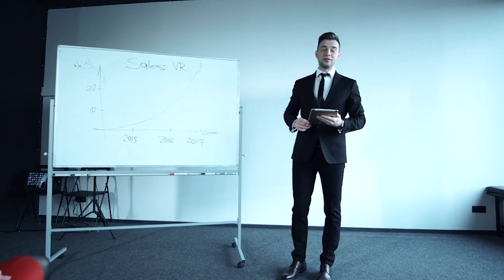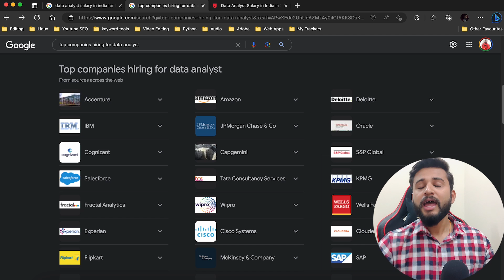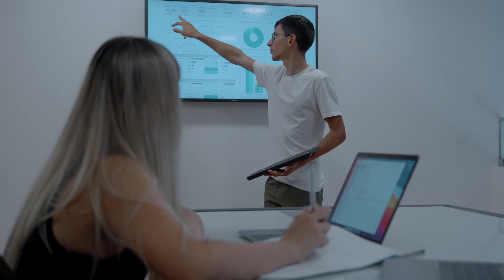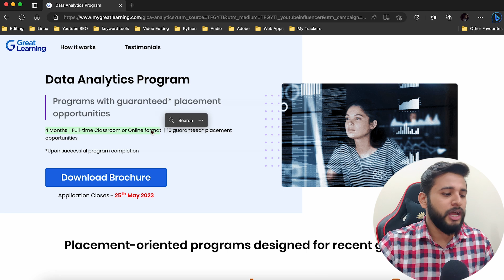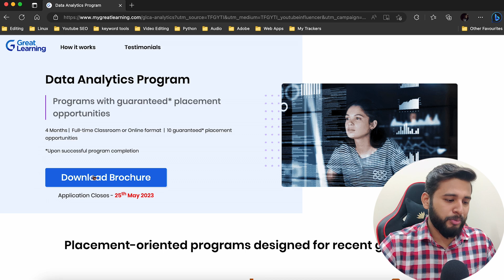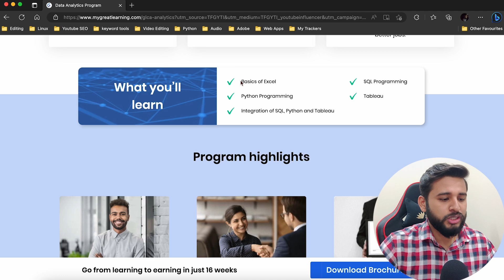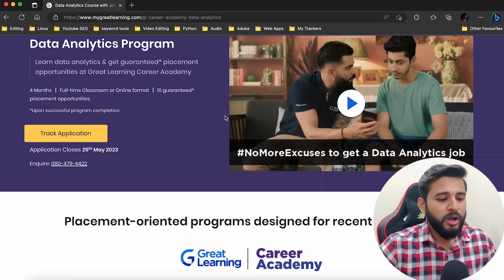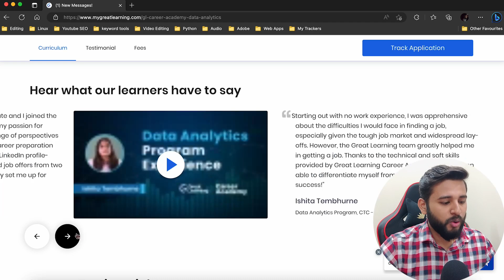DATA ANALYTICS JOB FOR FRESHERS | ANY DEGREE ELIGIBLE | NO CODING REQUIRED | GUARANTEED JOB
Topic-:
data science
data scientist
odin school
6 months free training
free courses
career upgrade
career relaunch
career change